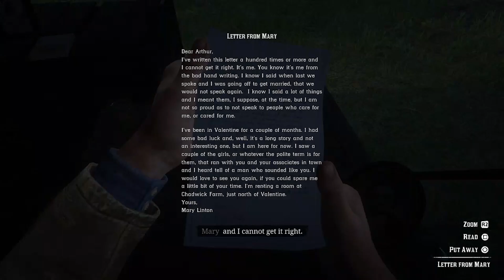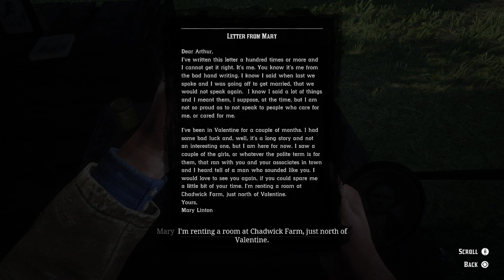Red Dead Redemption 2 Story Gameplay Episode 8: Prison Break! - NO COMMENTARY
Red Dead Redemption 2 Full story playthrough episode 8.

0:00 Intro
0:05 Blessed are the Meek
10:10 Thomas Downes
14:35 Letter from Mary Linton
16:10 The Spines of America
28:30 Hunting with Charles
39:56 Outro

In 1899, America found itself at the brink of the end of the Wild West era, marked by the relentless pursuit of law enforcement on the remaining outlaw gangs. Those who refuse to surrender or give in meet their demise.

Following a disastrous robbery in the western town of Blackwater, Arthur Morgan and the Van der Linde gang are compelled to escape. Pursued by federal agents and skilled bounty hunters, the gang is left with no choice but to engage in robbery, theft, and battles as they traverse the harsh heartland of America, striving to stay alive. Meanwhile, internal conflicts threaten to fracture the gang, forcing Arthur to confront a crucial decision: whether to uphold his personal principles or remain loyal to the gang that raised him.